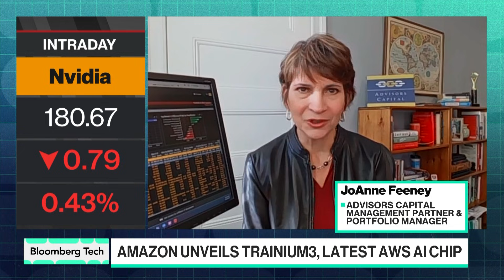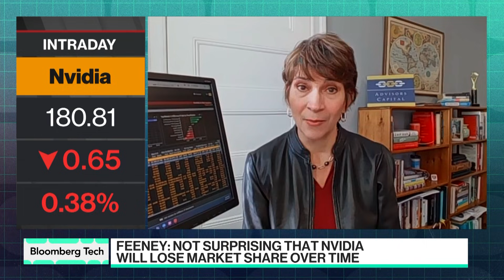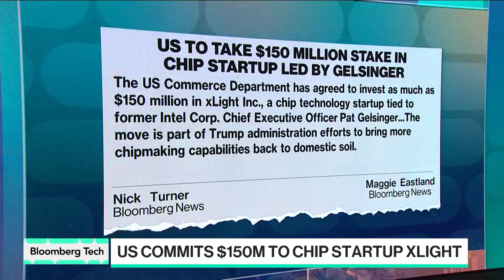AI Chip Race Heats Up With Amazon’s Trainium3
JoAnne Feeney, partner and portfolio manager at Advisors Capital Management, discusses Amazon's latest AI chip release, and efforts to expand chipmaking in the US. She joins Caroline Hyde on “Bloomberg Tech.”